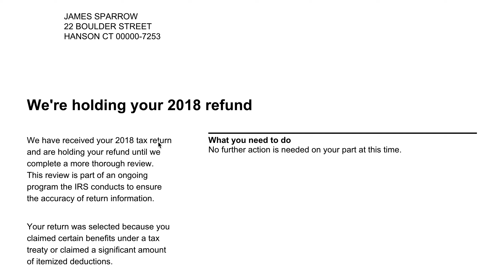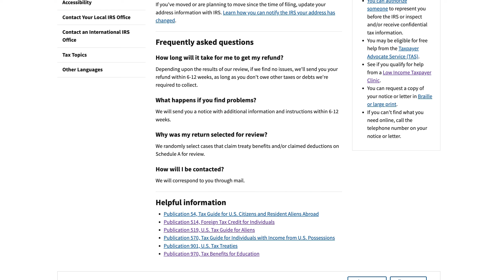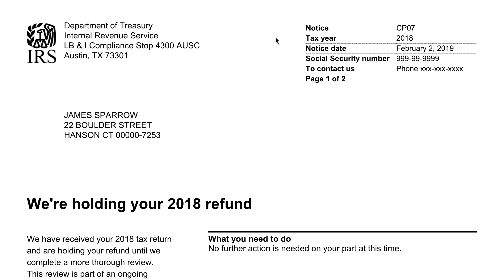How to Understand Your CP07 Notice (IRS is reviewing your tax return)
If you’re looking for tutorials for other IRS Forms that you can file directly through the IRS website, check out our free fillable forms

Here are links to articles and videos we've created about other tax forms and schedules mentioned in this video or its accompanying article:

How to Understand Your CP05a Notice (IRS needs additional information about your tax refund)

IRS Form 8802, Application for U.S. Residency Certification